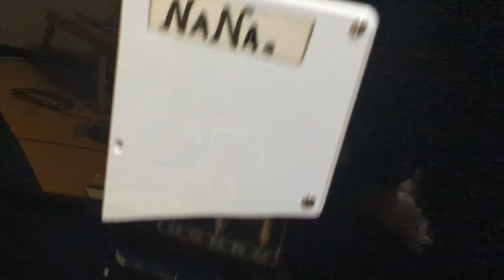【Squier】私の愛機、スクワイアのストラトを軽く紹介します。【アフィニティシリーズ】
冒頭、フェンダーの、、と言ってますが、スクワイアの言い間違いです。去年購入したスクワイアのストラトを軽めに紹介します。
最初の1本、サブギターなどにも向いています。
ただし、最低限の調整は必須かもしれません。
妥協さえ出来ればメインでも使えます。
※演奏動画ではありません。